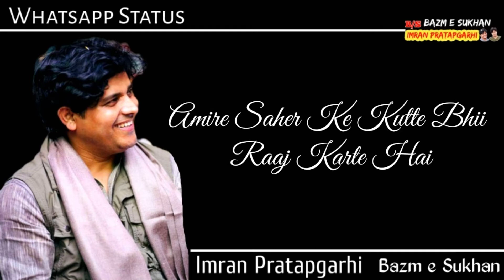Imran Pratapgarhi New Whatsapp Status Video (लगाके ज़ख्म नमक से मसाज करते हैं)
Imran Pratapgarhi Whatsapp Status.

ORIGINAL Credit :-
Special Thanks and Full Credit to Imran Pratapgarhi Official.

We will take Desired and Immediate Action on It.
No Need To Give Copyright.